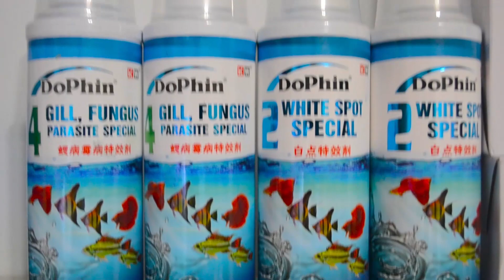El mejor regalo para Navidad Pecera con sus Peces